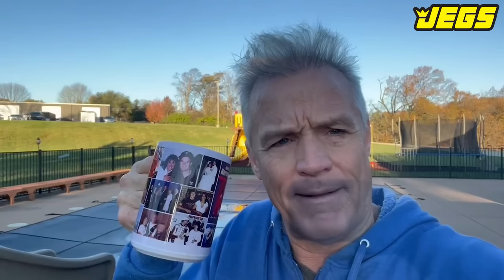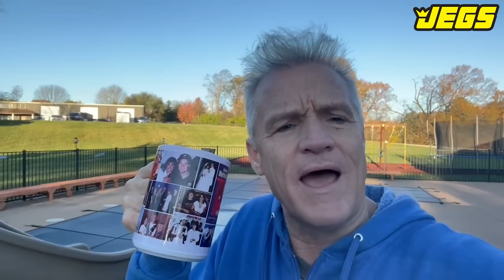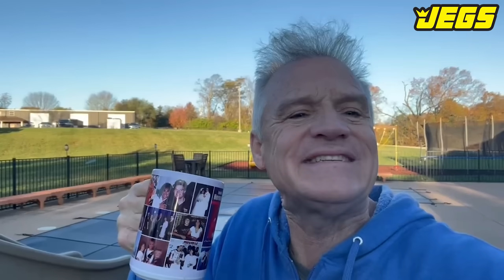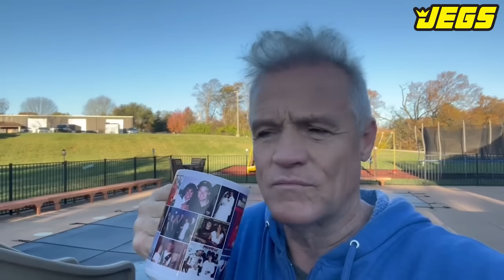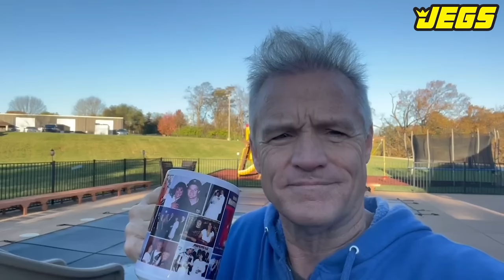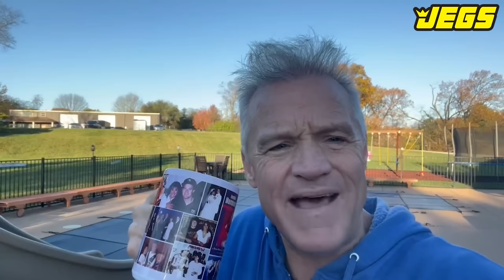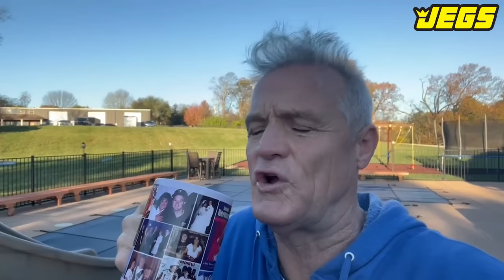Is Joey Logano a Deserving NASCAR Cup Champion?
Kenny Wallace discusses whether Joey Logano is deserving of the 2024 NASCAR Cup series championship.

***thumbnail photo by Jared C. Tilton/Getty Images courtesy of NASCAR Media & Charlie Marlow